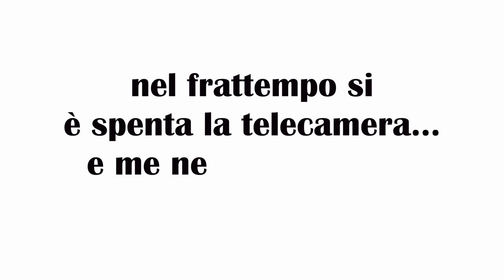Variazioni di ritmo Corsa: consigli a 2 settimane post lock-down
Le Variazioni di ritmo nella corsa sono fondamentali in questo momento di ripartenza post lock-down. Ecco il solito video del mercoledì, che spiega come comportarsi dopo 10 giorni dalla ripresa degli allenamenti. Andrea Soffientini ci racconterà cosa fare nei prossimi giorni. Ecco quindi i nostri consigli e qualche anticipazione sulle prossime recensioni di scarpe

I miei prodotti Running preferiti (20 Maggio 2020), aggiornati mensilmente, con recensione dettagliata
►Scarpe Intermedie A2: Adidas Adizero SL 20